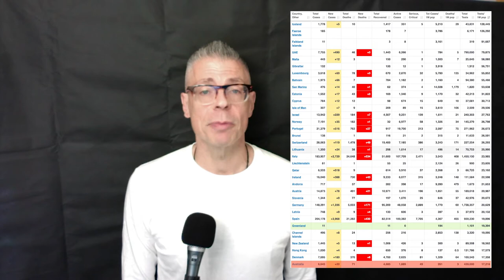THE NEXT HUNDRED SECONDS // 22 APRIL 2020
The FDA overnight approved LabCorp's covid19 test-at-home kit. But can that scale up to the tens of millions of tests America must perform *every day* to get in front of their massive infection? Australia has done well - even though we don't rank in the top 20 of countries who test. But the US, the UK Japan - and many other countries - will need to do better, if they expect to leave lockdown any time soon.